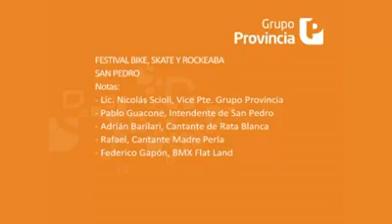bmx interview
interview with me in the bike & skate festival buenos aires. some clips of me riding at the bmx flatland show.